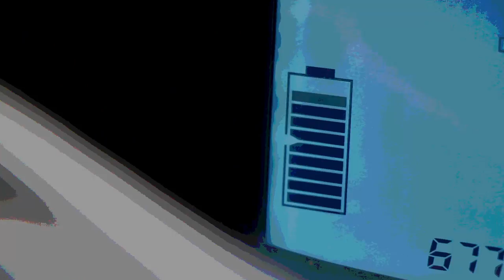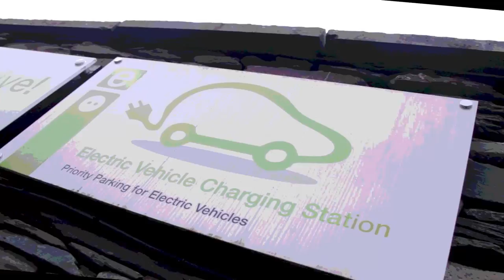Electric Superhero - Video Poem Tribute to the Lakeland Twizy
As part of our poetinmotion project with Go Lakes Travel we headed up the Langdale Valley and onto the classic Lakeland Passes to put an all electric Renault Twizy through its paces.

It's certainly a fun way to get around. But there's a more serious point too, this little electric superhero is a cleaner, greener, more sustainable way to see the Lakes and is helping reduce local carbon emissions. Vehicles can be rented by the hour at several Lake District locations.